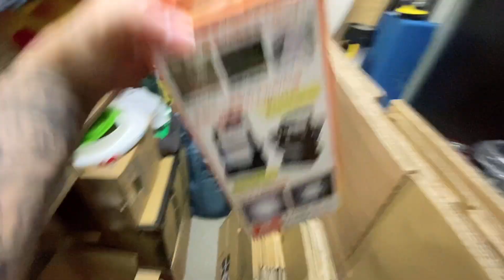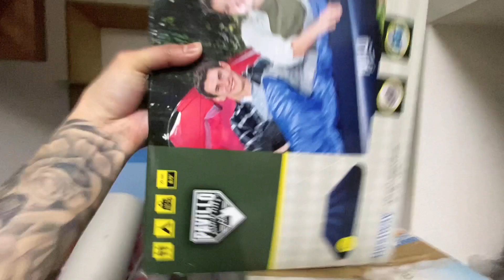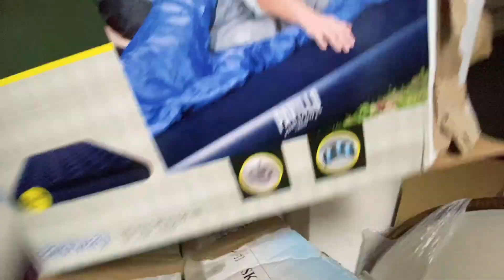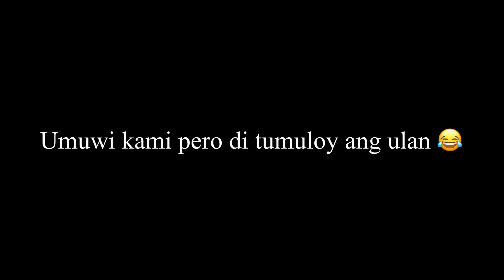Camp kilig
Aonohara camping site kanagawa